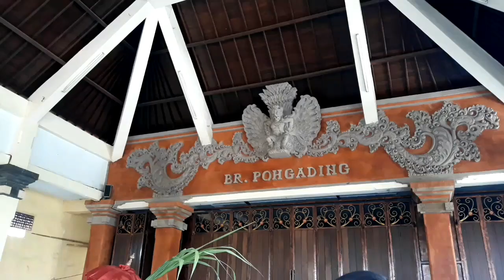Ogoh-ogoh Keren, Patih Marica Lina dan Bhuta Kala Ada